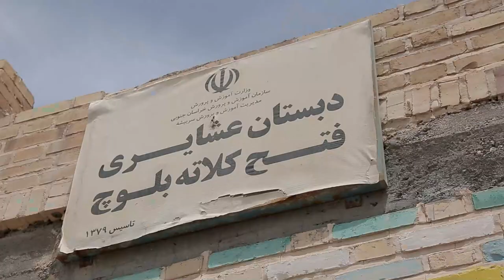Distribution of Breakfast to Nomadic Children & Families in South Khorasan, Iran